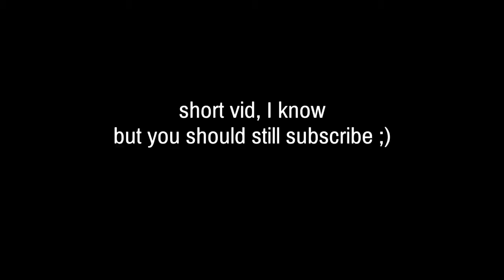Proof that CONSOLE is capable of fast edits 🙇🏽‍♂️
Quick and short video I know, but I've been grinding for awhile & it's finals week so I've been studying and stuff. But 2 week winter break so expect a few more videos. It'd mean a lot.